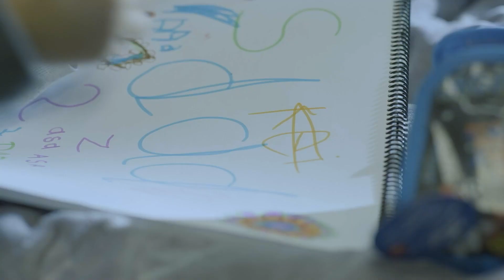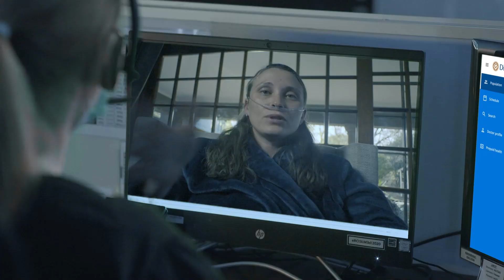Discovery’s Hospital at Home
Discovery Health is reimaging Healthcare to bring you South Africa’s largest virtual hospital. Using cutting-edge technology, and supported by a highly skilled clinical team, Hospital at Home enables 750 patients to receive hospital-level care in the comfort of their own home.